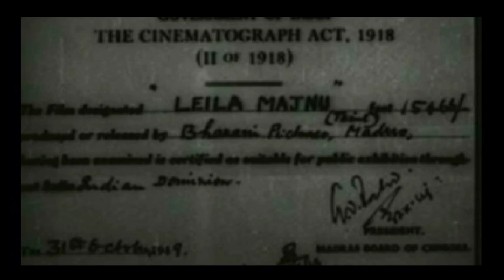லைலா மஜ்னு Tamil Super Hit Love Story Movie Part 1 |Bhanumathi | Nageshvarav | Tamil HD Video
Leila Majnu Tamil Super Hit Love Story Movie . Bhanumathi ,
Nageshvarav Movie .Super Hit Lovers Subject Movie. Different Caste People Entered this Movie. Two Childs Love Feeling, Emotions & Problem Familiar Love Story .

Leading Characters :
Bhanumathi , Nageshvarav, Sreeranjani, Hemalatha,
Direction : RamaKrishna
Written : S.D.Sundharam